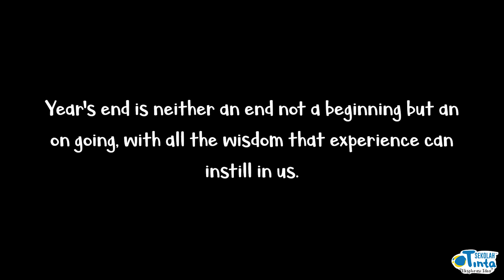SEKOLAH TINTA: YEAR END 2019 OFFICIAL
Feel free to come and experience the magical adventure of STEM in Sekolah Tinta!

“Eksplorasi Idea”